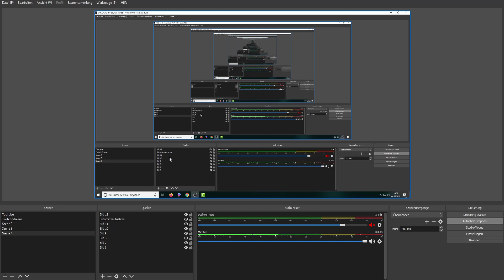Streamplan !! wichtige Infos für alle!😍😱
Hallo meine Lieben,als aller erstes danke das ihr dieses Video euch angeschaut habt,bzw auf den Kanal gestoßen seit.😊

Ich hoffe ich konnte euch mit diesem Video unterhalten,mein Ziel ist es Leute zum Lachen zum Bringen,so wie auch unterhalten.

Mich unterstützen?

1: Liken.👍👍👍
4: Teilen.✔

Danke dafür:)✔✔✔

Wie mache ich meine Videos? Was für ein Equipment?

Mein Altes Mikrofon

Neues Mikrofon

Mein Monitor:

Monitor zum Zocken:

Gaming Stuhl

Ladestation , Ladegerät:

Meine Facecam:

PC Selbstgebaut...